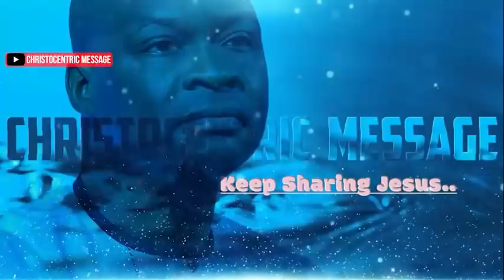[VALENTINE'S DAY] RELATIONSHIP AND MARRIAGE COUNSELLING (1st Session) - Apostle Joshua Selman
[VALENTINE'S DAY] RELATIONSHIP AND MARRIAGE COUNSELLING (1st Session)  - Apostle Joshua Selman | February 14th, 2022

Or
CALL THE OFFICIAL LINES:
For ANY Enquiry About Apostle Joshua Selman and Ministry On:
To easily get messages shared on this page, search for these:
joshua selman
joshua selman message
koinonia global
koinonia abuja